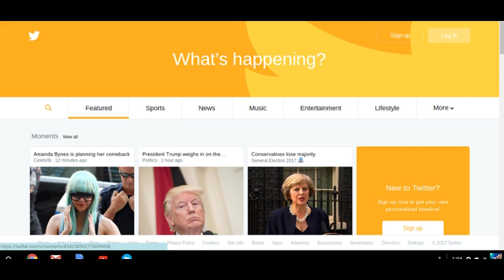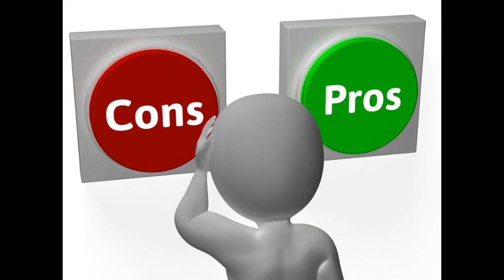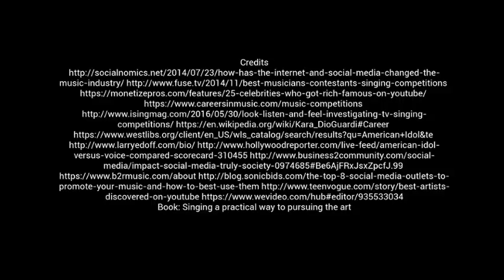Maxine - Singing Careers - CapCon2017